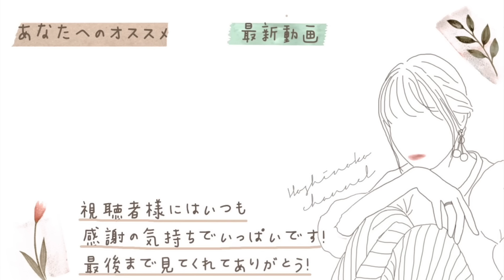【料理】夏に食べたい♪ アレンジ次第で飽きない素麺レシピ♡【その他簡単副菜】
☑︎オクラつゆそうめん
①下処理をしたオクラを塩茹でする
②つけ汁：濃縮タイプめんつゆ・水・秘伝®焼肉のたれを混ぜる
③輪切りにしたオクラをつけ汁に入れる
④そうめんを茹でて盛り付け

☑︎牛肉とズッキーニのスタミナ炒め
①ズッキーニ：2本半月切り、人参：千切り、大根：大根おろし
②牛肉細切れに塩コショウで下味をつける
③フライパンにごま油をひいて 牛肉を焼く
④軽く火が通ったら、野菜を入れ炒める
⑤秘伝®焼肉のたれを加え さらに炒める
⑥白ゴマと大根おろしを加え 全体を混ぜたら完成

☑︎エノキと長芋のバター醤油和え
①半分に切ったエノキと短冊切りにした長芋をボウルに入れる
②料理酒・バター・醤油を加える
③ラップをして電子レンジ600w 2分半加熱
④ごま油・だし醤油・ツナ缶・鶏ガラスープの素を加えよく混ぜたら完成

ほしのこ
発売中🕊

▼SNS▼
☑︎YouTube(サブ)